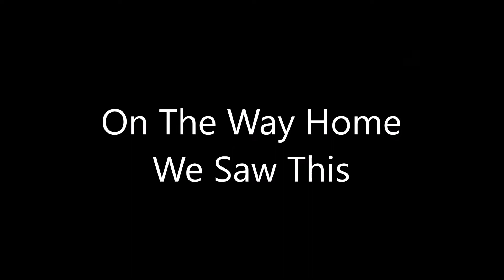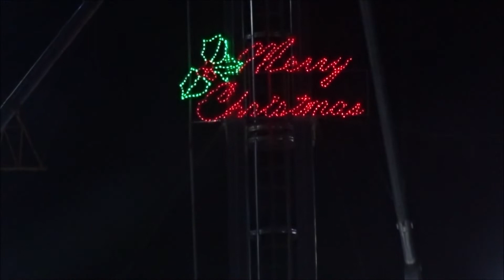Merry Christmas 2018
Sending you all a very Merry Christmas!!